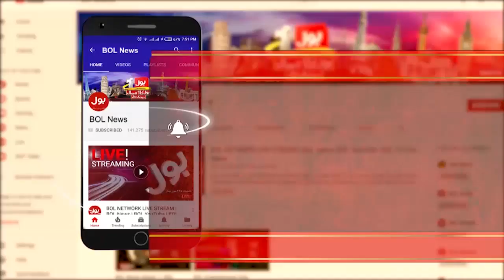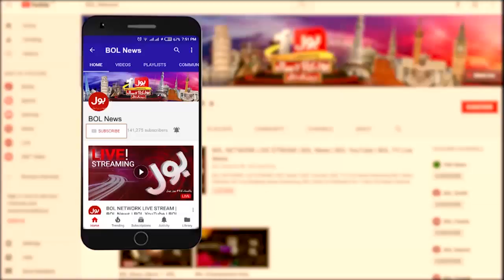Ek Leghari Sab Pe Bhari With Mahwish Anas Full Episode |10th August 2019|BOL News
Only United Nation Resolve The Issue Kashmir